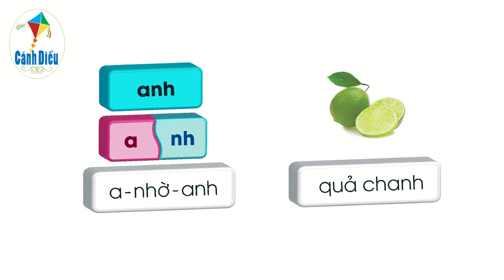Đánh vần: anh - ach _ 1 - Tiếng Việt 1 | Hoc10